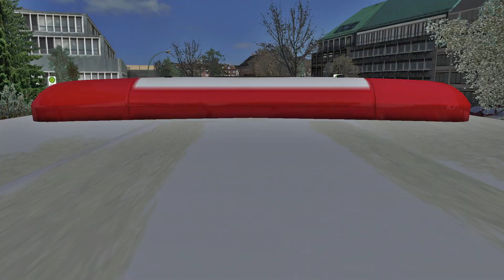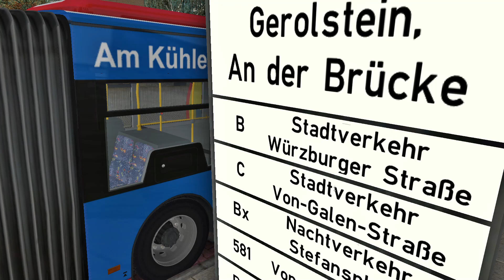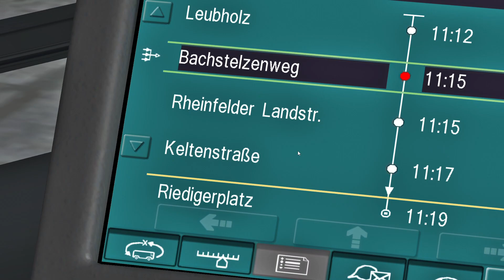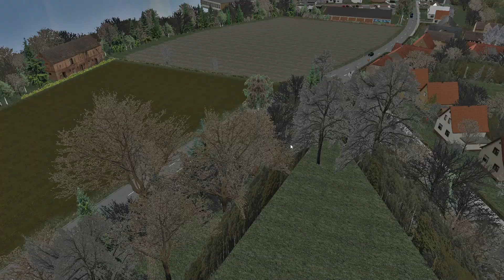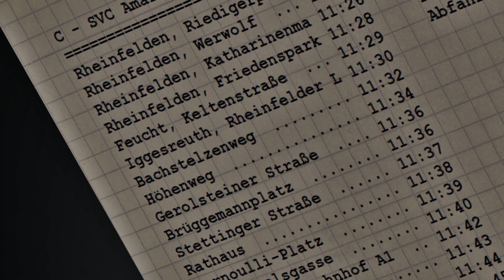OMSI 2 #578➡️️EINMAL SCHÖN DURCH GEROLTSTEIN [HD 60]